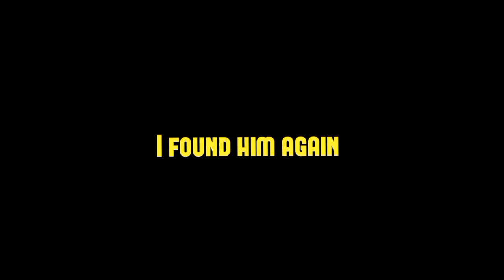REVENGE Battle Against ''HSMASTER''???[monster masters]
00:00/ BATTLE AGAINST HSMASTER

BASTOB MM VS HSMASTER
BASTOB MM VS GLOBAL TOP 3 PLAYER
BASTOB FF VS HSMASTER
pro vs zod monster masters
zod vs pro monster masters